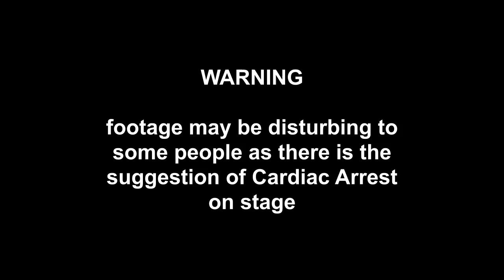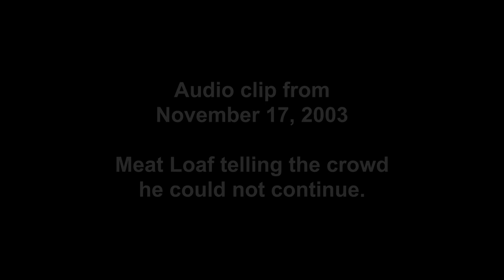Meat Loaf Legacy - The Story behind the Video - Opening the concert in a hospital bed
So, if people like it, I might add a new segment to my channel. The story behind...
Please be aware that the content of this video might be disturbing by some.